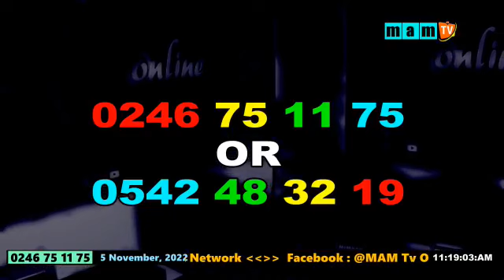Have Mercy on Ghana by Mallam Hussein Gentle on thestraightpath